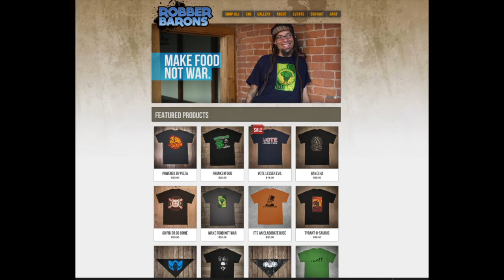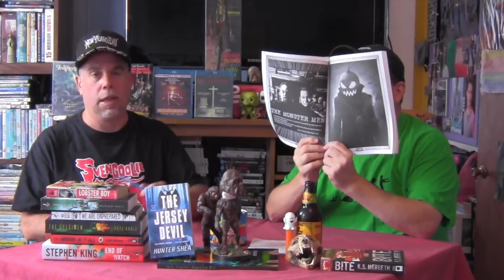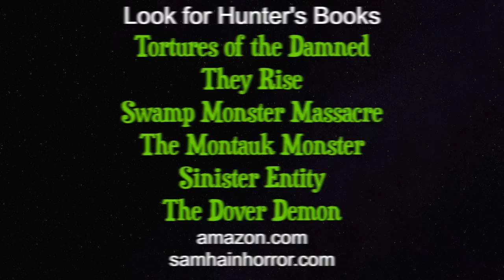Hush, Don't Breathe, Green Room, Neon Demon Reviews - Monster Men Ep. 111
It’s October and Halloween season is in full gear. We like to call it Horrortober. On this episode of Monster Men, we review and recommend a selection of recent movies that are perfect for the season of the witch.

Our reviews include Hush, Don’t Breathe, Green Room and Neon Demon. Plus, we give away another episode of DARK DOSSIER magazine and we unveil our newest bobble-head doll.

It’s a big episode, packed with a lot of laughs and just what you need to get you into the Halloween spirit.

Monster Men: Where Horror Hangs Out

The Monster Men take on all things horror and paranormal with their special brand of graveyard humor. If you're into vampires, zombies, UFOs, werewolves, ghosts, movies, scary books, movie reviews, the supernatural or just about anything dark and monstrous, welcome home.